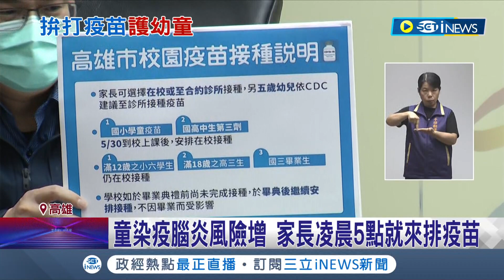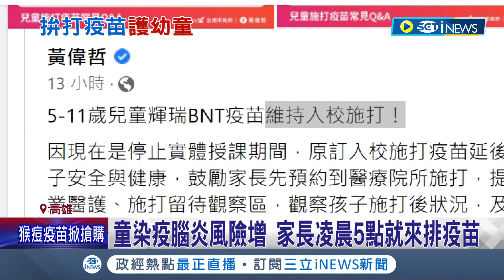兒童疫苗診所排不到! 陳其邁:請家長不要緊張 5/30號會安排校園施打｜記者 賴碧香 黃智忠 朱俊傑 王紹宇 廖國雄｜【台灣要聞】20220525｜三立iNEWS